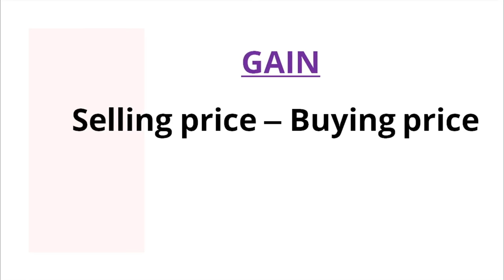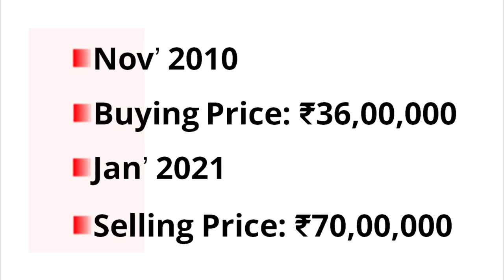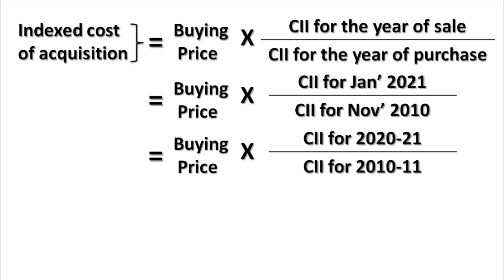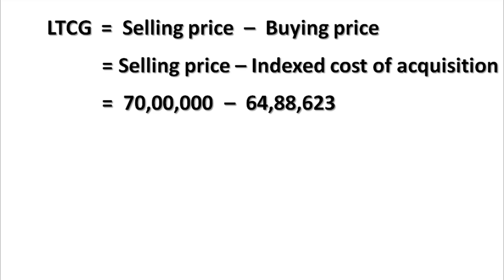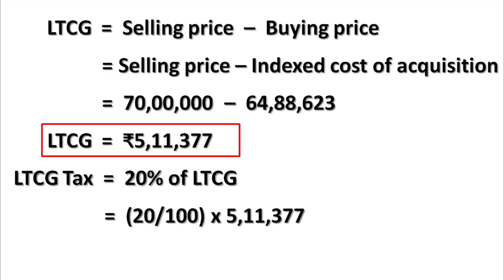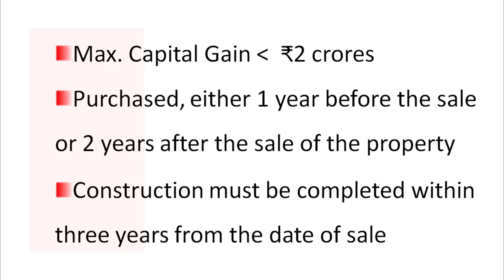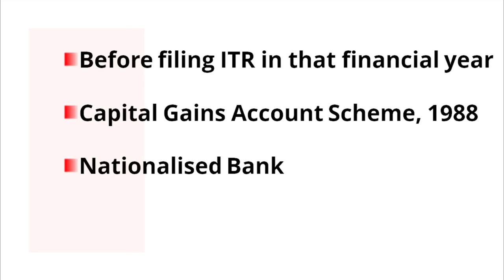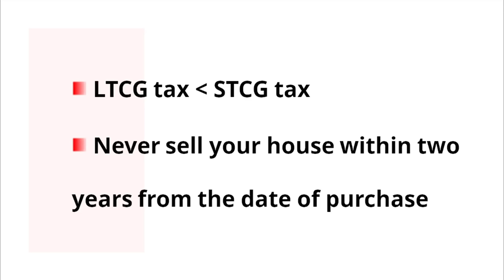Is it taxable if you sell your house? (Tamil) | Ways to Avoid Taxes | Capital Gain Tax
It feels great to get a high price for the sale of your home, but watch out for the tax implications. Is it taxable if you sell your house? Yes, that’s because capital gains on selling the property are taxable.

If you sell a residential property or land after holding it for more than two years, you are liable to pay a long-term capital gains tax of 20 percent after indexation. So, if you make a gain of Rs. 50 lakh, you may end up paying Rs 10 lakh as tax. However, you can very well save this significant tax outflow.

An assessee can re-invest the long-term capital gains amount in residential house property and claim an exemption under section 54 & 54EC of the income tax act.

Watch this Tamil video@SMEDUTALK  to know about capital gain tax and all possible ways to avoid taxes. It is explained in detail as to how the exemption works and what all you need to be careful about;

What to do, if my insurance claim is rejected? | Register a complaint against an insurance company

How to get a Home loan easily? (Tamil)| Home loan process | Step by Step | Additional fees & charges

What happens, if EMI is not paid or missed?(Tamil) |What actions will the bank take? |How to manage?

How much can I get as a home loan?(Tamil)| Tips to increase your home loan eligibility |SM Edutalk

What is a CIBIL score? Is it necessary to take a loan? How it is been calculated?

Income Tax (Tamil) | New Tax Regime Vs Old Tax Regime | Which one is better? | Sample calculations

Why top-up home loans are a better option to meet your financial crisis? (Tamil) | 5 Reasons

Tax saving Fixed Deposit (Tamil): 10 things, you must know | 5 year FD | Tax benefit | Saving scheme

Fixed Deposit vs Recurring Deposit (Tamil) | FD vs RD | Which one is best to get more returns?

Is it mandatory to take home loan insurance to protect the home loan?(Tamil) Find the best insurance

Your home will save you & lead a happy retirement life (Tamil) | Reverse Mortgage | Tax free Income

Six ways to pay off your home loan quickly? (Tamil) | How to reduce home loan interest?

Why home loan has not been significantly reduced even after paying off the EMI for many years?-Tamil